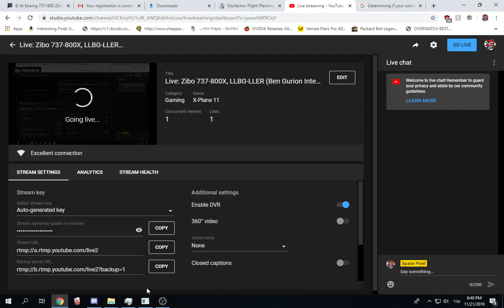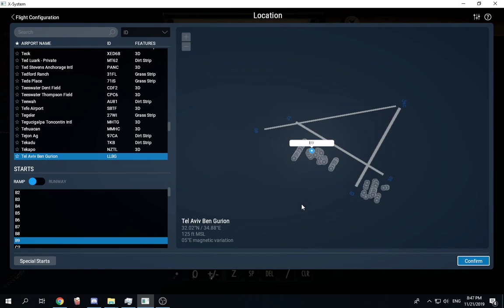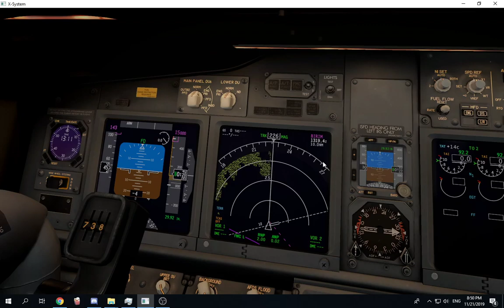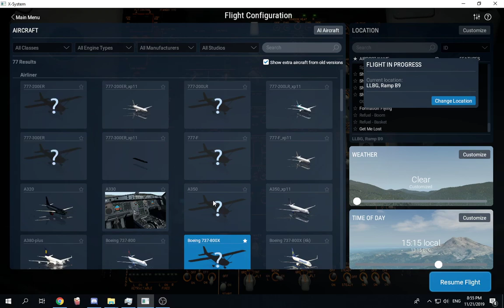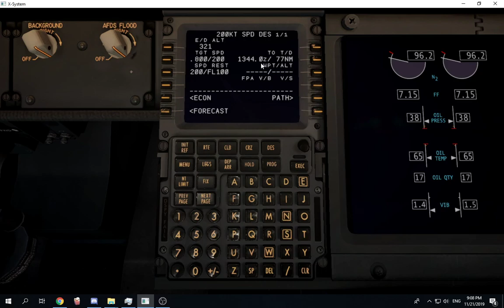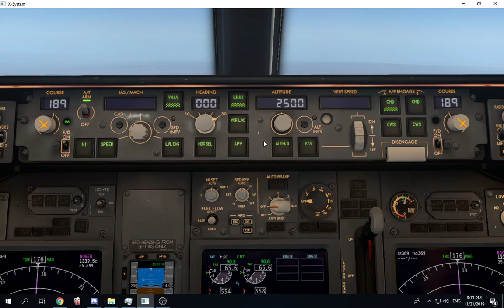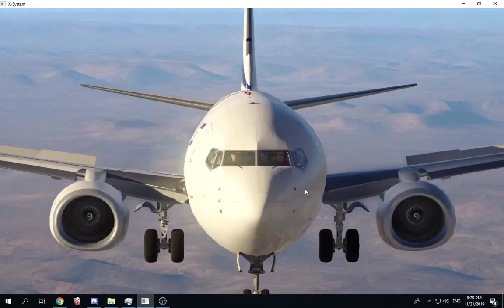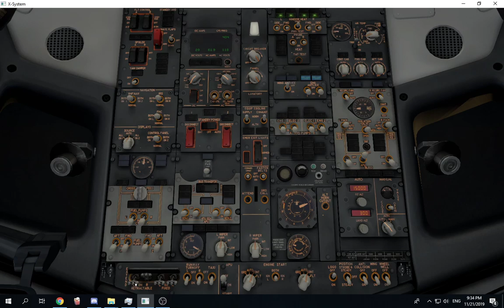Live: Zibo 737-800X, LLBG-LLER (Ben Gurion International - Ilan Ramon International)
Excuse me for any unprofessionalism that might occur.